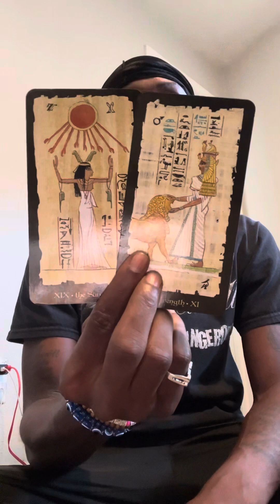LIBRA ♎️ “ THEY COULD BE LYING TO YOUR FACE, YOU WERE ALREADY WELL AWARE , HERES THE TRUTH”